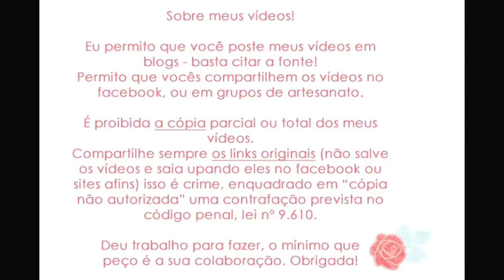RECEITA FÁCIL DE PONCHO DE TRICÔ - Poncho Jasione em Tricô por @blogbyday #204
Olá amigos, bem vindos ao Blog-By-Day, nosso caderno de tricô na internet. Hoje eu trago a receita de um poncho que fiz, uso muito, amo, e você pode tecer com fio Batik ou similar pois esse poncho pede um fio fino com agulhas compatíveis. É fácil se você não tem prática no tricô. Um abraço.

Tenha acesso a todo o conteúdo do blog, é gratuito e você pode salvar, compartilhar e explorar mais sobre o mundo do tricô por lá:

💌 Mande coisinhas pra mim:
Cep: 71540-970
Brasília / DF / Brasil